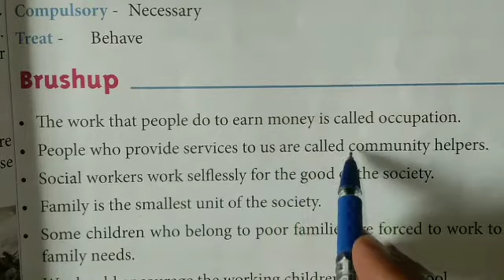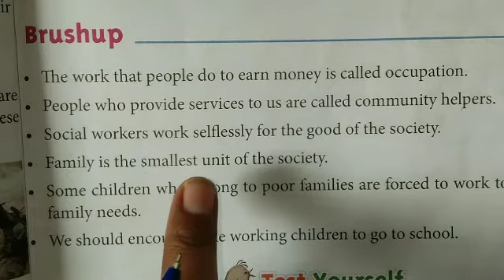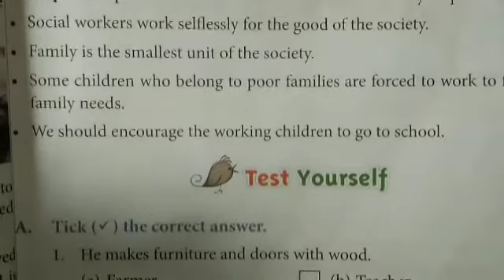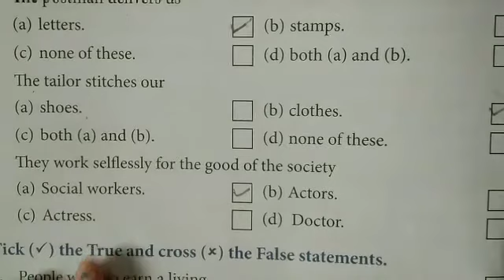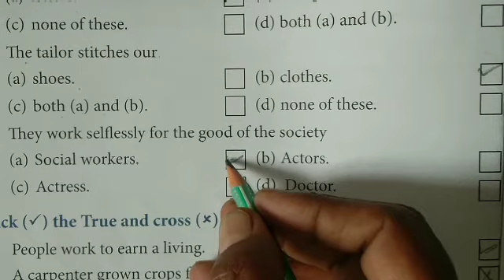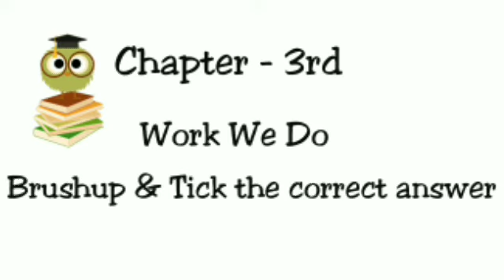Class - 3rd(EVS)Chapter - 3rd(Work We Do)Brushup & Tick the correct answer